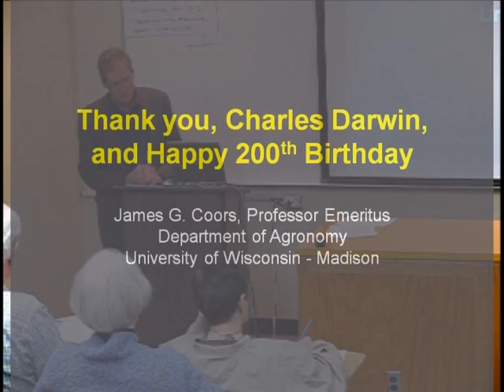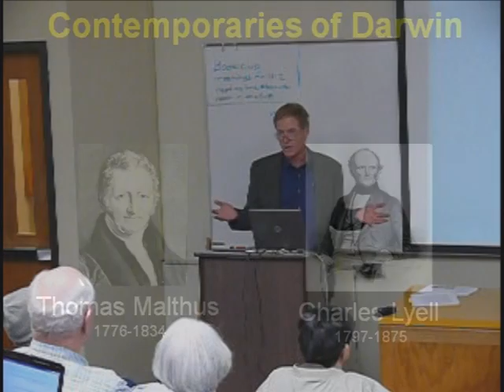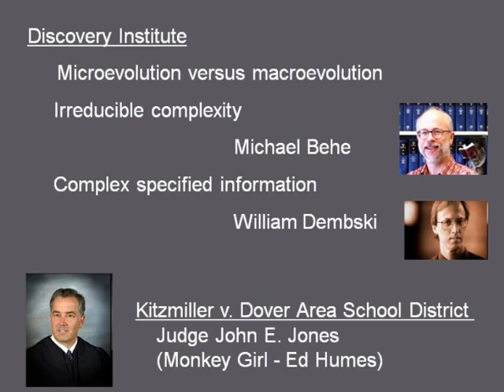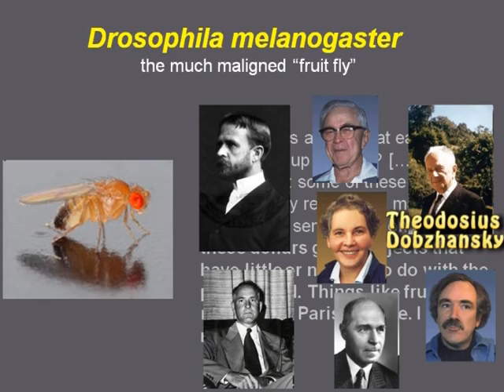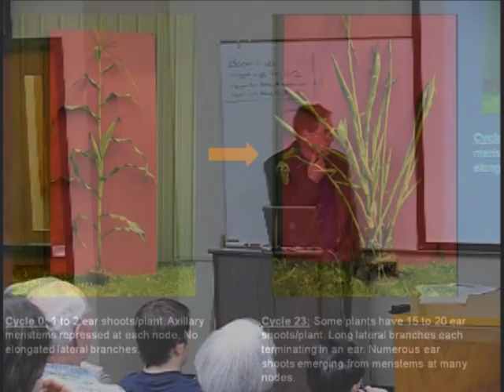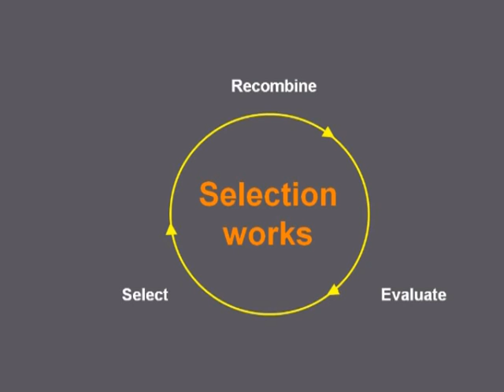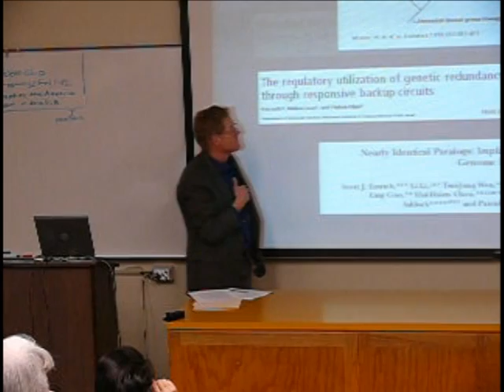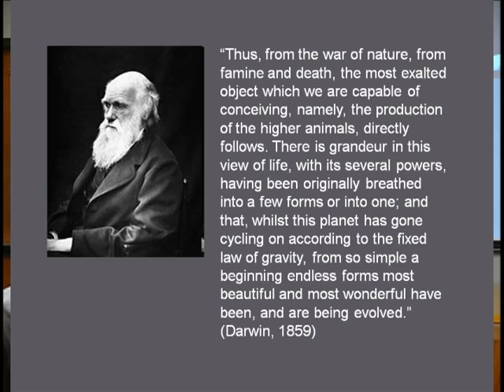Dr Coors at BSU Darwin Day 2009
Darwin Day Celebration
Thursday, February 12, 7 PM at Boise State University
Speaker James G. Coors, PhD
Presented by the Secular Student Alliance of Boise State University

In celebration of the 200th anniversary of Charles Darwin's birth Professor Emeritus Department of Agronomy, James G. Coors from the University of Wisconsin, Madison spoke on Feb 12, 2009 at 7:00pm in room 110 of the Education building on the BSU Campus.

The talk was about natural selection (with lessons learned from artificial selection) and how Darwin's concepts of natural selection continue to be misconstrued by creationists and those of like mind.

Jim Coors received his Doctorate in Plant Breeding and Biometry at Cornell University. He's developed and released novel corn germplasm as part of research program that involves studies of long-term selection and the domestication of corn. Jim has served in a number of professional organizations including the Board of Directors for the Crop Science Society of America (President in 2005) and the American Society of Agronomy. He is a lifetime member and serves on Board of Directors of the Freedom From Religion Foundation. Jim greatly enjoys talking about selection, both natural and artificial, and its role in evolutionary biology.

Selection is, perhaps, the least understood and most abused topic by creationists, and Jim speaks to the effectiveness of selection to counter the nonsensical and anti-evolutionary concepts put forth by the Discovery Institute and others.